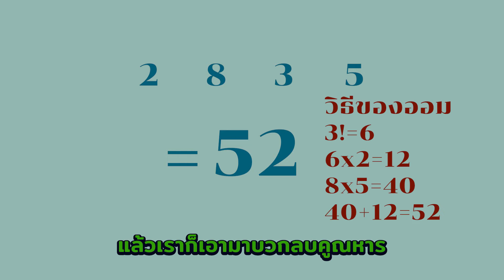รายการคุยกะแม่ Ep.5 | มุมมองของแม่ที่มีต่อเงินและมุมมองของลูกต่อการเรียนที่เปลี่ยนไป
สวัสดีจ้า
คลิปนี้แม่เชียร์มาคุยเรื่องมุมมองที่แม่มีกับเงิน ความเชื่อที่เปลี่ยนไปทำให้เรามองโลกเปลี่ยนไปเช่นกัน เหมือนกับลูกทั้งสองที่มีมุมมองกับการเรียนที่ต่างออกไป
เราหวังว่าจะทำให้ทุกคนรู้สึกที่กับสิ่งที่เราคิดว่ามันไม่น่ามีค่าอะให้รู้สึกว่ามีค่าขึ้นมา
เพราะเราเชื่อ่วาทุกอย่างมีคุณค่า มีประโยชน์ของมัน และมีความสุขที่เปิดรับโอกาสทุกอย่างเข้ามาในชีวิต

และเราอยากให้ทุกคนเชื่อแบบนั้นเหมือนกัน

ขอให้สนุกและได้ประโยชน์จากบทสนทนาของพวกเรานะ😊
ปล.ลงคลิปช้ามากกกกกกกกกก ความผิดคนตัเเอง ยอมรับแต่โดยดี
ขอโทษที่ให้รอนะคะ🙇‍♀️

💖 รายการ คุยกะแม่ เหมาะกับผู้เป็น ลูก และพ่อแม่ทุกท่านค่ะ.

❣️มาดูซิว่า แม่ลูกคุยอะไรกัน
     แม่จะรู้ว่า ลูกอยากรู้อะไร ลูกจะรู้ว่า แม่อยากส่งต่ออะไร ให้ลูก เพื่อเป็นเสบียงชีวิต

💖 มาร่วมกัน สร้างสรรค์ครอบครัวที่ดีและมีความสุขด้วยกันค่ะ